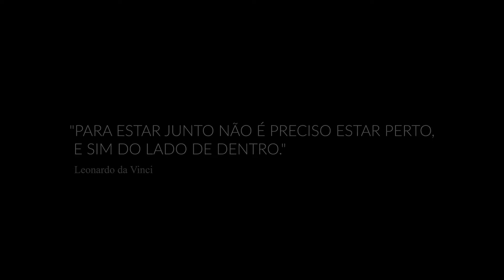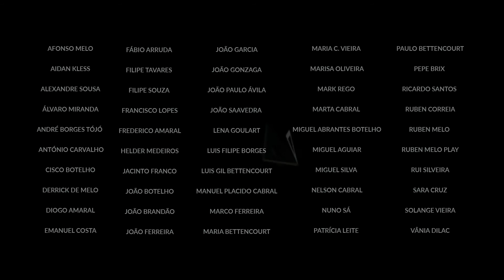JUNTOS VAMOS VENCER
Queremos agradecer aos que colaboraram connosco neste projeto que é de todos nós.

Continuamos aqui, juntos… e vamos continuar a dar o nosso melhor para minimizar o impacto causado por esta Pandemia.
Este ano, podemos não ter aquela festa, com aquela música, com aquele artista, podemos não ter aquela sessão fotográfica com aquele fotografo, podemos não ter aquele vídeo com aquela equipa, momentos pelo qual aguardávamos há muito tempo, mas vamos ter força e vontade para voltarmos a ter tudo isto, iremos fazer mais e melhor.
Não percam a confiança, juntos vamos conseguir e juntos somos mais fortes.

Afonso Melo Aidan Kless Alexandre Sousa Álvaro Miranda  André Borges Tójó António Carvalho Cisco Botelho Derrick DeMelo Diogo Amaral Emanuel Costa Fábio Arruda Filipe Tavares Filipe Souza Francisco Lopes Frederico Amaral Helder Medeiros Jacinto Franco João Botelho João Ferreira João Garcia João Gonzaga João Paulo Ávila João Saavedra Lena Goulart Luís Filipe Borges Luis Gil Bettencourt I Manel Placido Cabral Marco Ferreira Maria Bettencourt Connie Martins Vieira Marisa Oliveira  Mark Rego Marta Cabral Miguel Abrantes Botelho Miguel Aguiar Miguel Silva Nelson Cabral Nuno Sá Patrícia Leite Paulo Bettencourt Pepe Brix Ricardo Santos Rúben Pacheco Correia Ruben Melo Ruben Melo Rui Silveira Sara Cruz Solange Vieira Vania Dilac